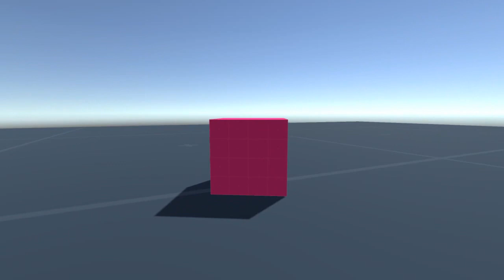ReactiveX and Unity3D: Part 1 Demo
Demo of a simple first person controller built in Unity3D and using the ReactiveX framework.

This is a simple first pass implementation. We can walk forward and backward, strafe left and right, and use our mouse to turn and look up and down. The blog demonstrates how to apply ReactiveX Observables to accomplish this.